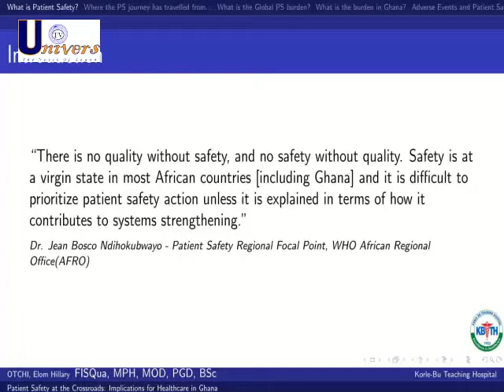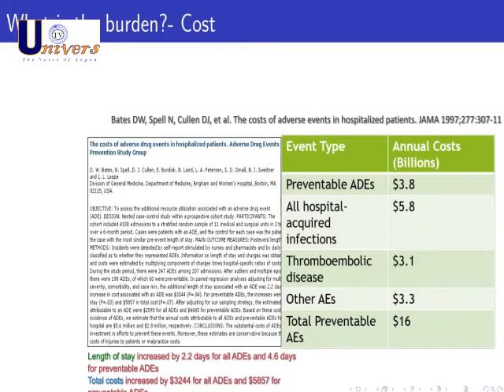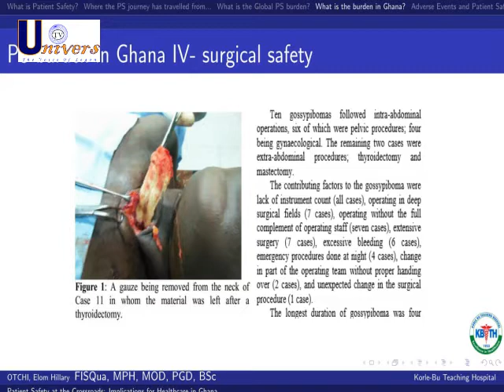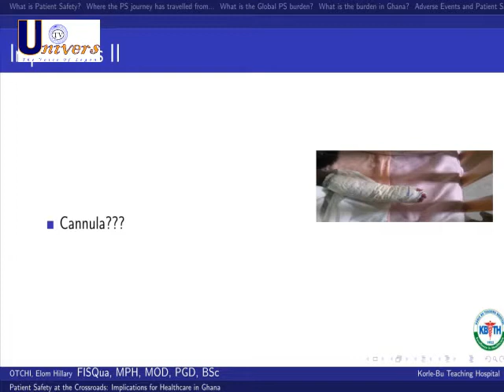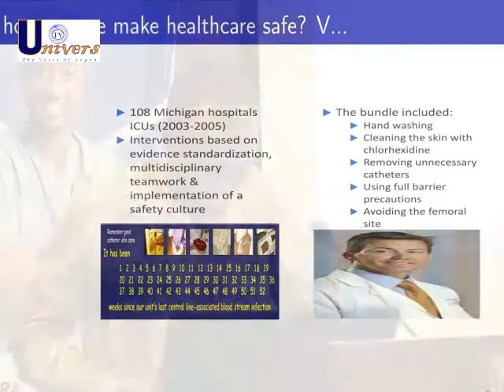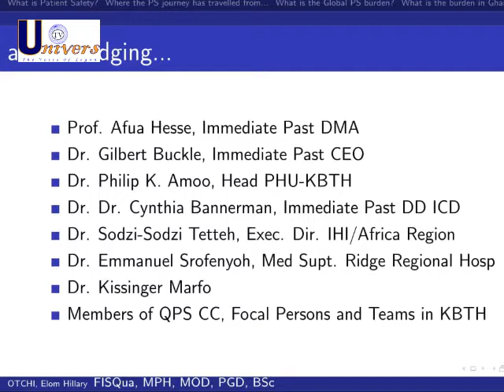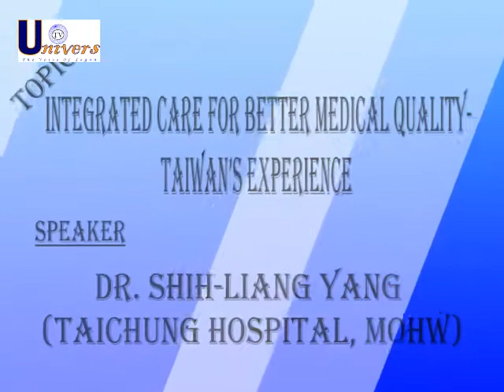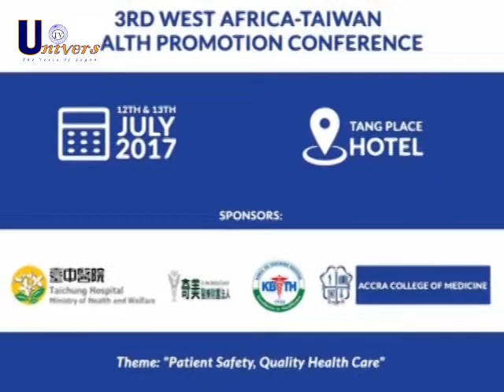3rd West Africa Taiwan Health Promotion Conference (Part 2)